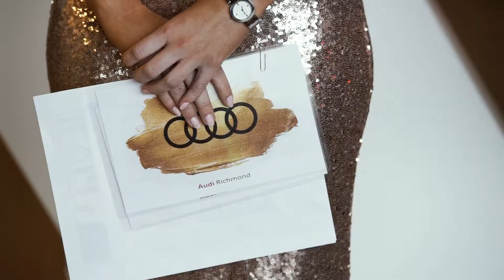Audi Richmond Grand Opening